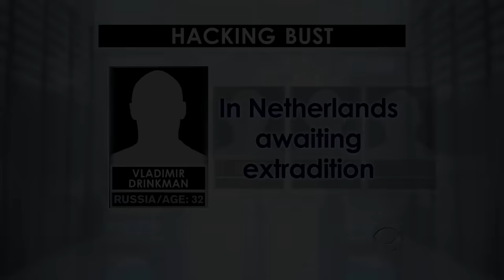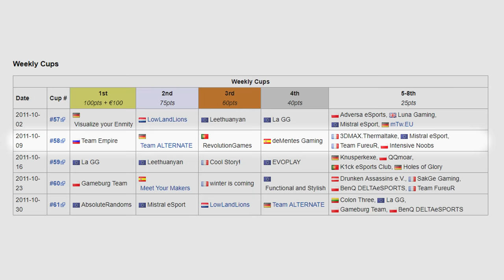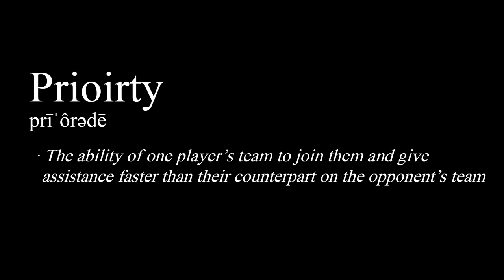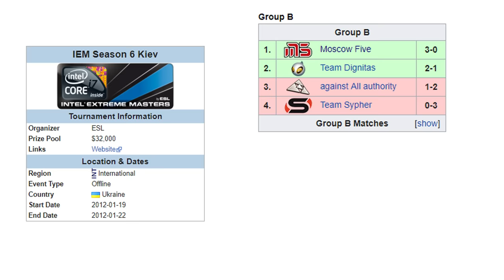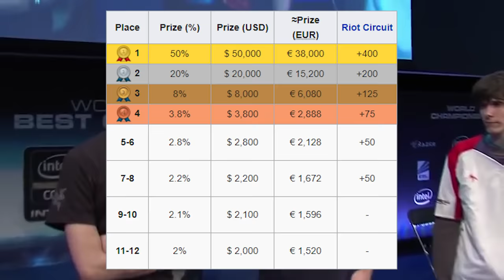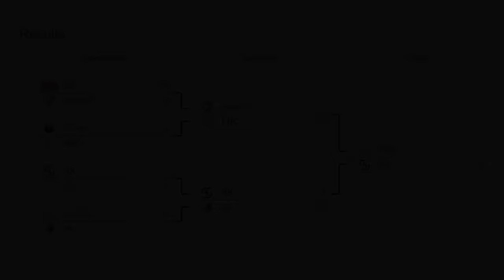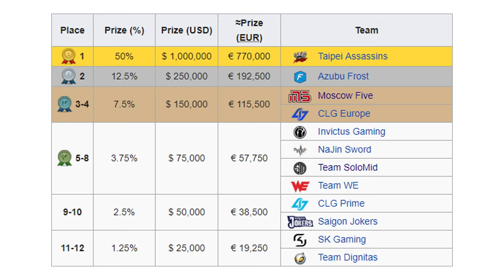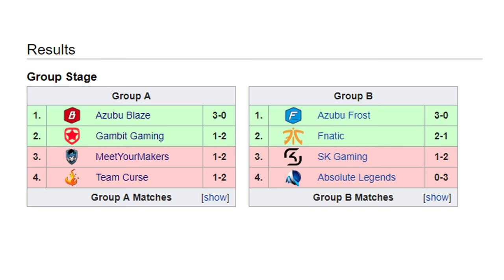When the FBI Destroyed the Most Dominant League of Legends Team Ever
A documentary on Moscow Five. Their rise, fall, and how they changed how we play League of Legends.

ERRORS!!

In this documentary there were a few minor errors I made:
-Although SK Gaming was good in early seasons, at IEM Kiev they probably weren't the most feared team in Europe
-Kennen ADC and Shyvana Top were used for the first time by M5 this tournament, but they used them in earlier games as well as Grand Finals
-The famous CLG.EU vs M5 comeback was in group stage, not grand finals
-M5 didn't get relegated but rather sold their LCS spot

for a lot of the info gathered here